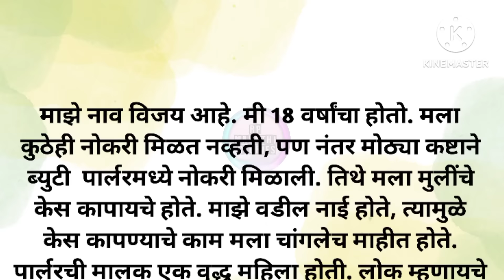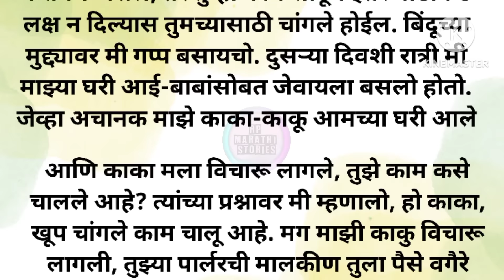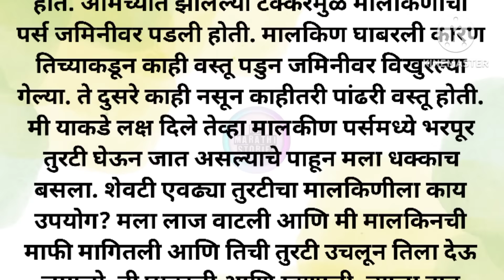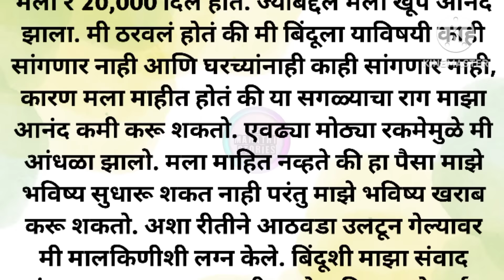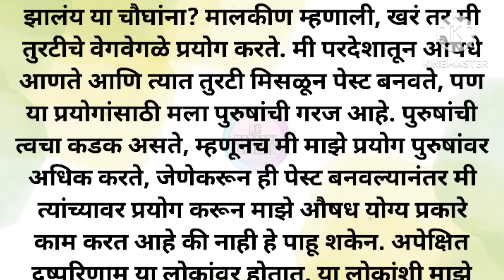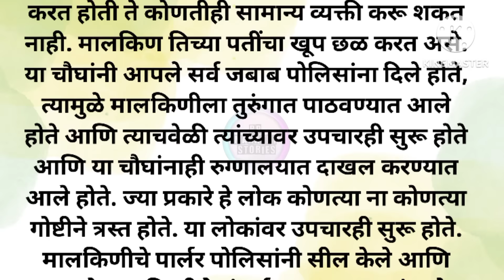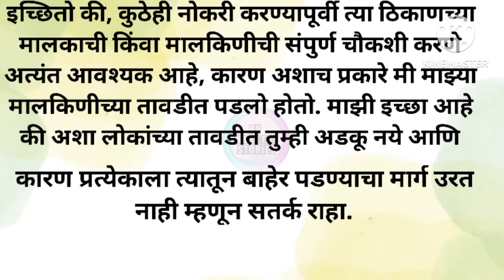मराठी स्टोरी | मराठी कथा | मराठी बोधकथा | Marathi story | Marathi katha | Marathi Bodh katha | Rp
कथेचा सारांश :- ( Summary of Story )
मी एका ब्युटी पार्लरमध्ये महिलांचे केस कापण्याचे काम करत होतो. तिथली मालकिण 60 वर्षांची होती पण खुप सुंदर होती आणि तरूण दिसायची. तिने मला सांगितले की तु माझ्याशी लग्न केले तर मी तुला 1करोड रू. देईल. मी गरीब होतो मला पैशांचा लोभ आला म्हणून मी तिच्याशी लग्न केले. पण माझ्या डोक्यावर आभाळ कोसळले जेव्हा तीने माझ्या डोक्यावर बंदुक ठेवली आणि मला गुपचुप बेडवर झोपण्यास सांगितले आणि मग तिने माझे हात पलंगाला बांधुन माझ्या शरीराच्या त्या भागावर.

Rp marathi stories @rpmarathistories

Welcome to our channel Rp marathi stories , where we bring you a diverse collection of Marathi stories, Emotional Kahaniyan, Emotional Stories including Prerak Kahaniya, Manohar Kahaniyan, motivational story, marathi kahani , marathi kahaniyan, heart touching story, emotional story, new emotional story, story in marathi, rochak
our collection of Marathi stories covers a wide
range of topics, including love, friendship, family, and personal growth. We believe that a good story can offer valuable life lessons, and our selection of moral stories, moral story in marathi, Sad story, emotional stories in marathi and lessonable stories type stories are designed to do just that. In addition to our Marathi stories, we als০ offer a range of Suvichar and inspirational quotes to help
you stay motivated throughout the day.

Marathi goshti
Marathi story
Marathi katha